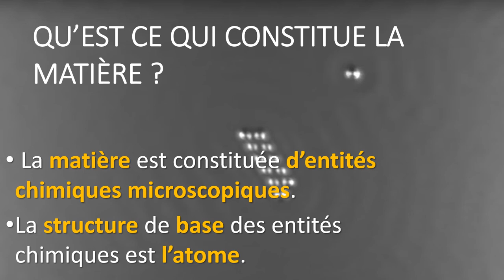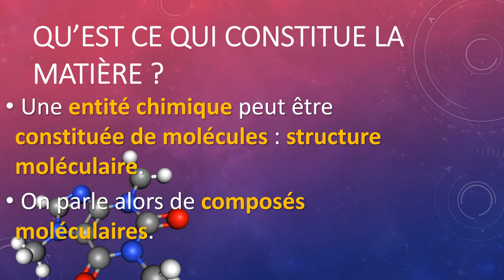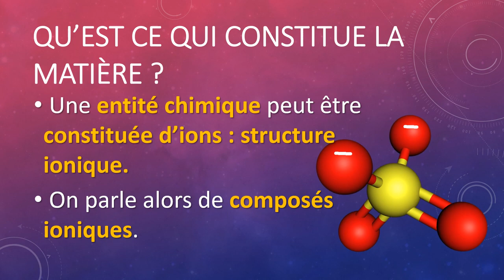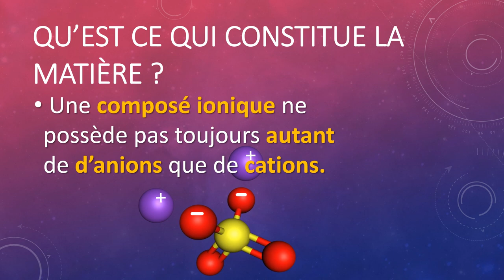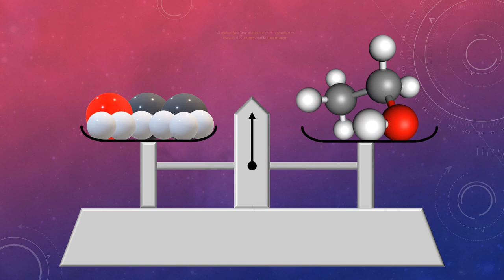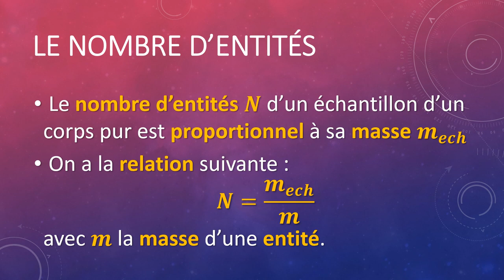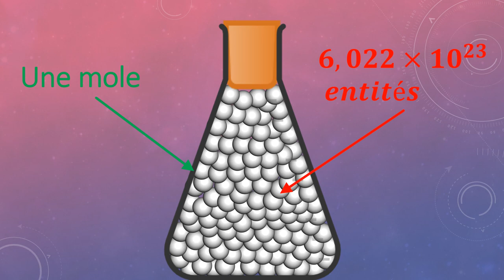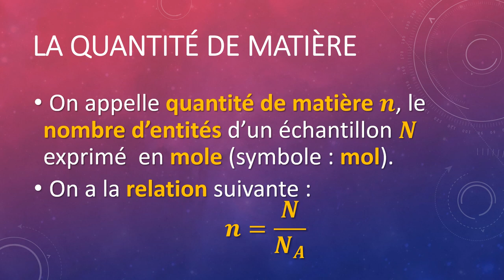La quantité de matière facile pour la 2nde ! 🤩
C'est quoi la quantité de matière ?

C'est un notion très importante pour le chimiste, c'est également une des sept unités fondamentales du système internationale 📏.

Cette unité permet au chimiste de compter facilement des quantités d'atomes, de molécules ou d'ions à l'échelle du laboratoire. 👩‍🔬👨‍🔬

La vidéo rappelle aussi les différents structures (atomiques, moléculaires et ioniques) et l'électroneutralité.

⚠️ précision : dans la vidéo, je parle de "composé atomique", il est plus juste de parler d'espèce chimique atomique ou éventuellement d'élément chimique.

Sommaire :
00:20 La matière
04:35 La quantité de matière